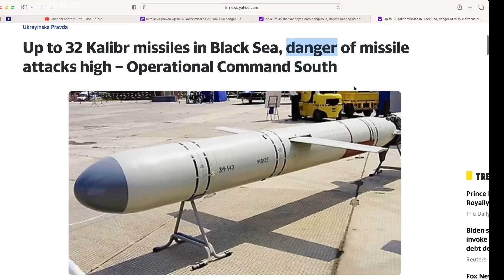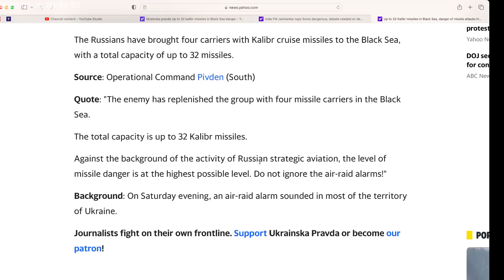Russia prepares massive attack, brings 32 Kalibr missiles in the Black Sea, ready for action.